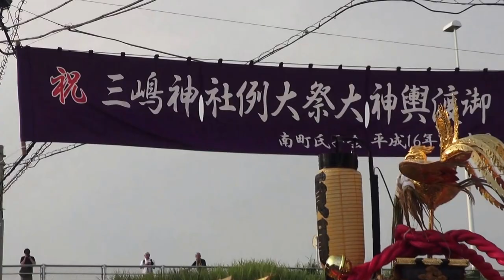平成28年 平塚 三嶋神社 例大祭「須賀まつり」本社大神輿と中神輿渡御。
本社大神輿

【現大神輿の大きさ特微】一トン重さ（四百五十ｋｇ）、（胴は七十センチ）、
台輪は四尺一寸（百二十センチ）、　（大鳥迄の高さ二メーター　五十センチ）。

　　特微
　屋根は四方唐破風梨（シホウカラハフウナシ）子地塗り四段造り。
　　　胴回りは龍頭四段造り